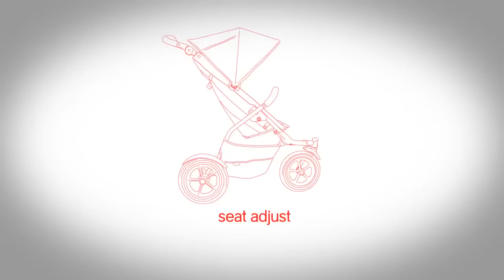Phil & Teds - Explorer Buggy (Instructions)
Phil & Teds Explorer Single Buggy adaptable, comfortable all terrain 3 wheel, single buggy that can become a double buggy.